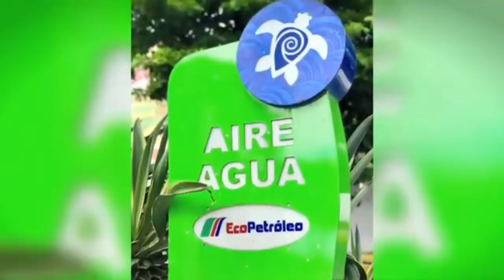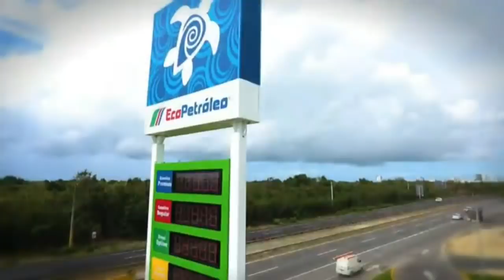NoticiasSIN: Alcalde paraliza autobuses